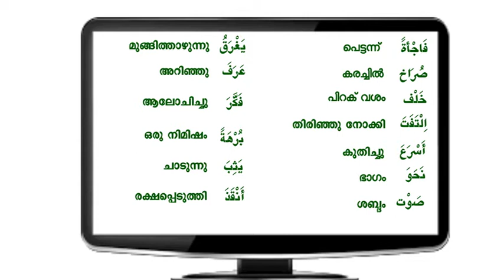Arabic online class std :6